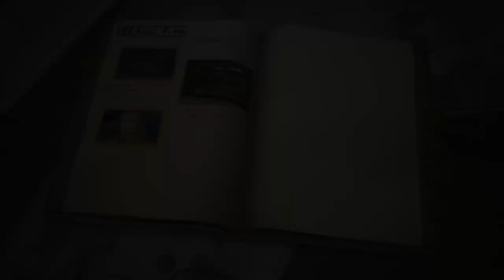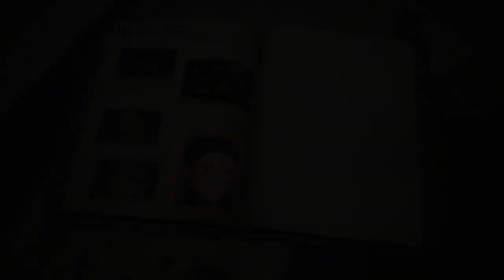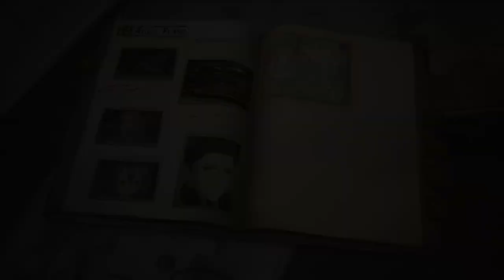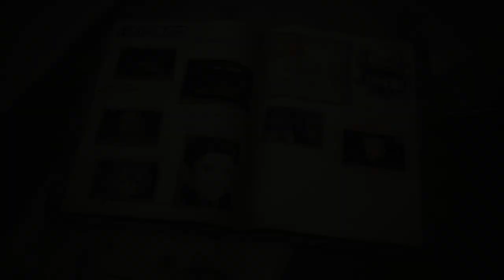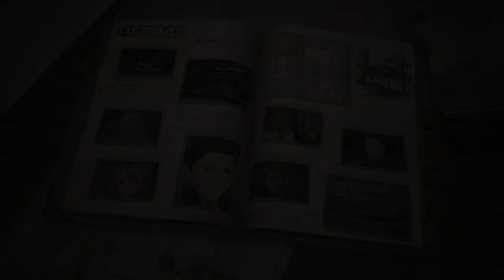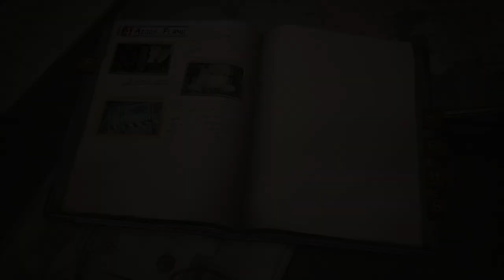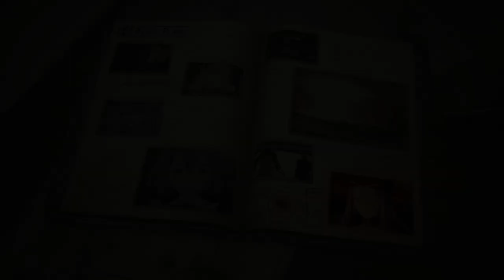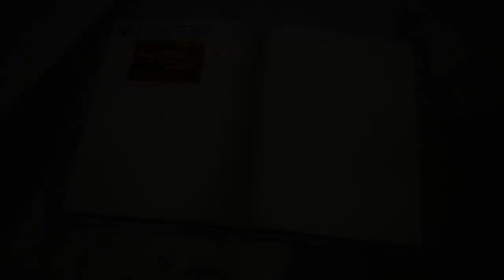Valkyria Chronicles 4 Playthrough EP 20: The Azure Flame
The Centurion come to the Cavalier's aid, with Squad E engaging the imperial forces around the ship, knowing well that Forseti is laying a trap for them.

Despite their efforts to avoid this trap, they find themselves in a pincer attack against both the Valkyria Crymaria and Klaus.

Having managed to fend them off, they are forced to retreat as the captain of the Cavalier warns them about the ship being set to self destruct.